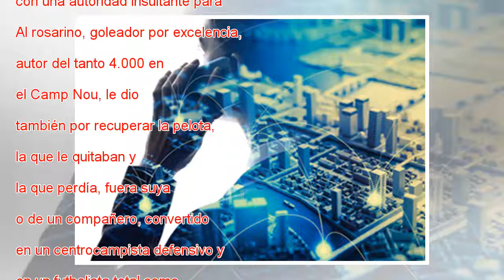Messi fue di Stéfano y el Derbi fue para Barcelona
Crónica Directo Previa Acostumbrado a ser Maradona, Messi fue Di Stéfano. El 10 gobernó el derbi con una autoridad insultante para suerte del Barcelona. Al rosarino, goleador por excelencia, autor del tanto 4.000 en el Camp Nou, le dio también por re...